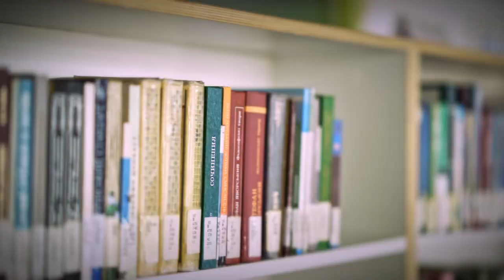Україна вакцинується: Львів